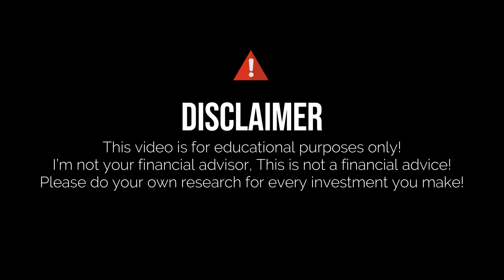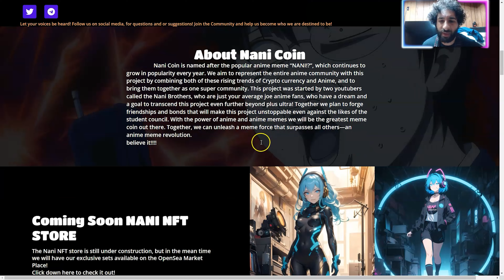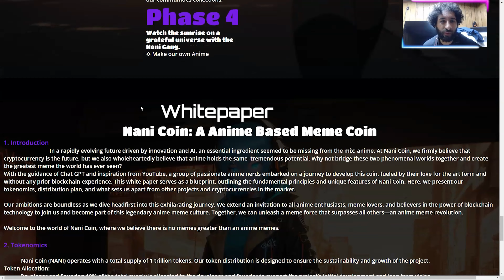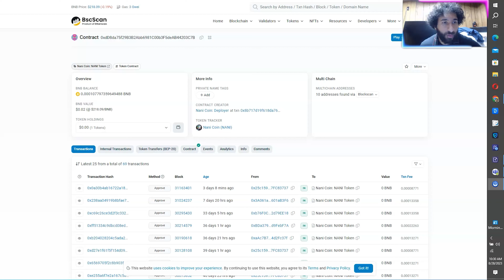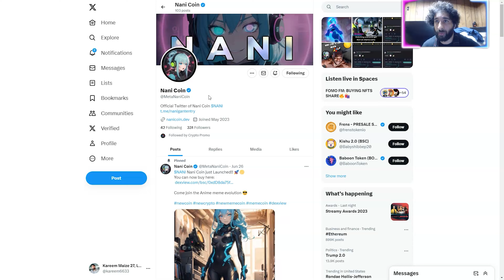BEST MEME EVER! 🔥 Nani Coin 🔥 REPRESENTING THE ANIME COMMUNITY! 🔥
●▬▬▬▬▬▬▬▬ 🔥 CryptoDexWorld Academy🔥  ▬▬▬▬▬▬▬▬●

Nani Coin is called after the viral "NANI!" anime meme.which has gained popularity year after year. With this initiative, we hope to represent the entire anime community by fusing the two recent upsurges in popularity: cryptocurrencies and anime.

●▬▬▬▬▬▬▬▬ Useful Links  ▬▬▬▬▬▬▬▬●